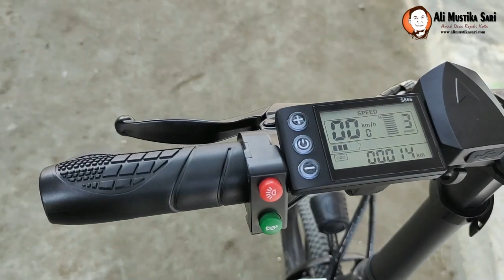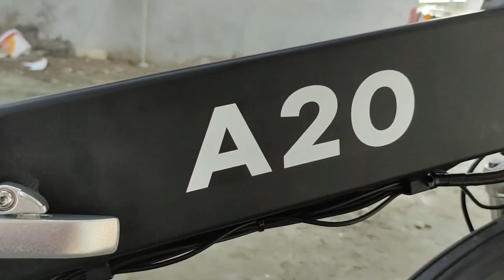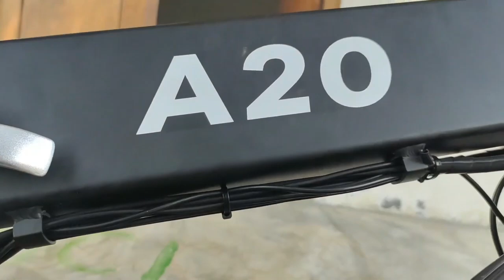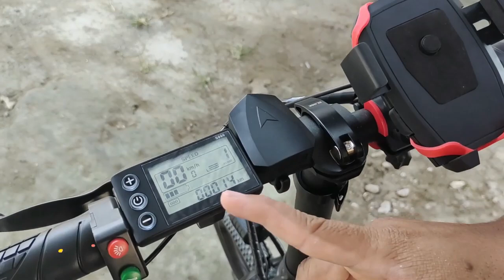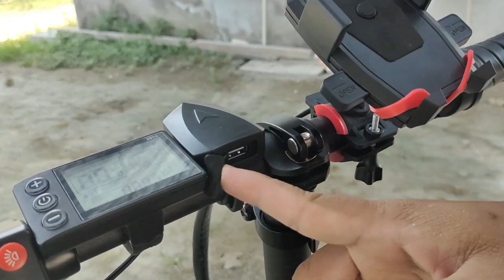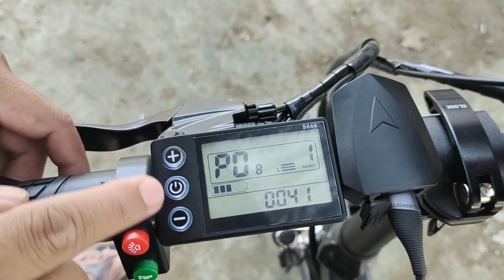FULL Panduan Penggunaan ADO EBIKE A20 Sepeda Listrik Lipat Untuk Pemula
♥【 TERIMA KASIH 】♥